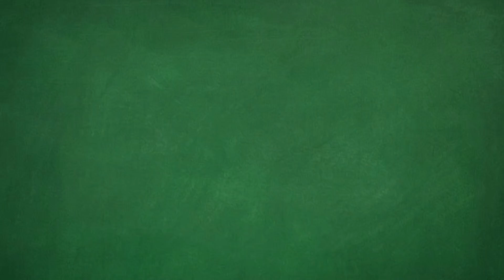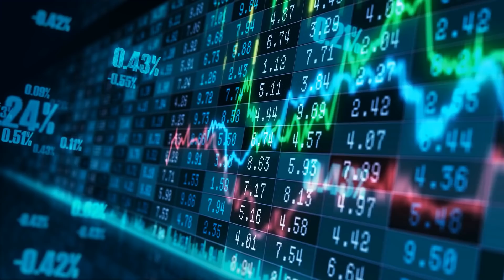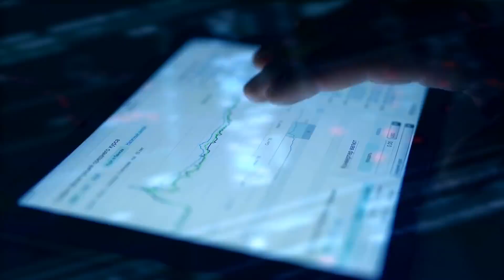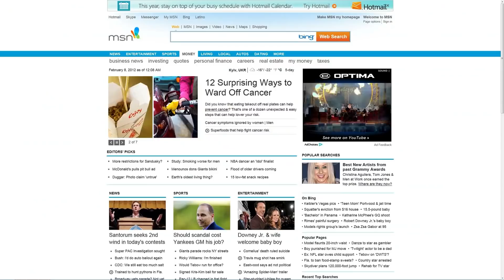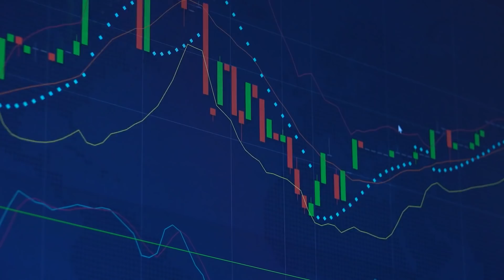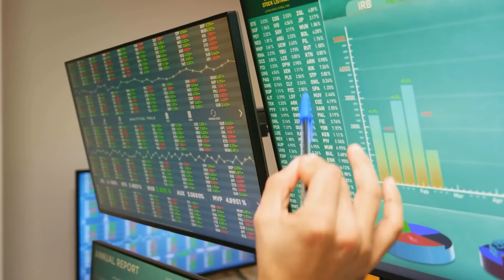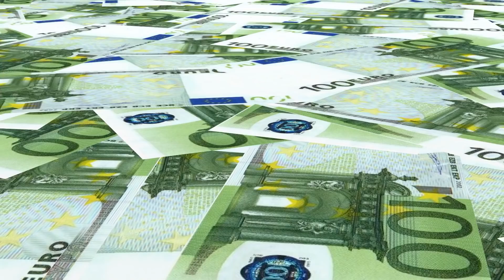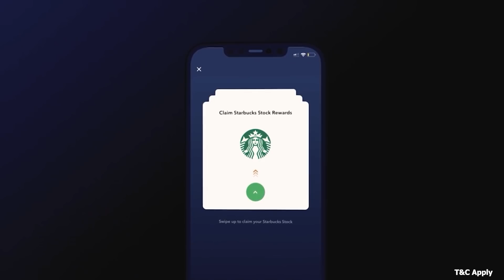HOW the RICH 1% INVEST ? अपने पहले पैसे कहा INVEST करे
Download INDmoney app from the above link & get free shares of Google* or download the INDmoney app from the Playstore/Appstore and use the code SEEKENGOOG while signing up to get free shares of Google*.
*T&C Apply